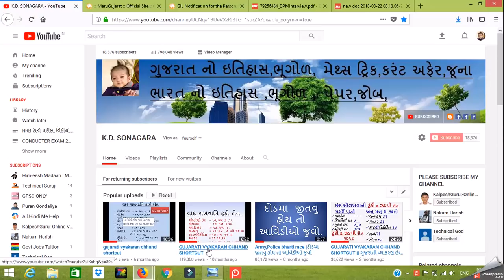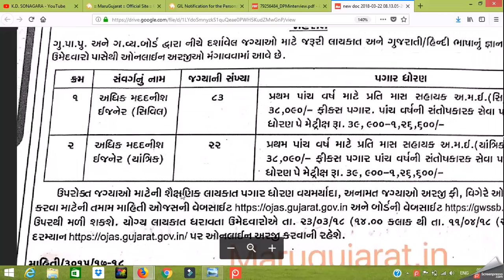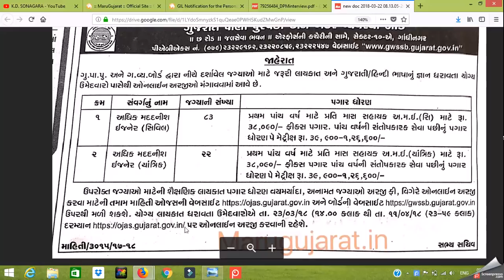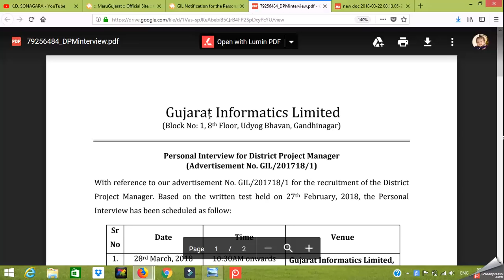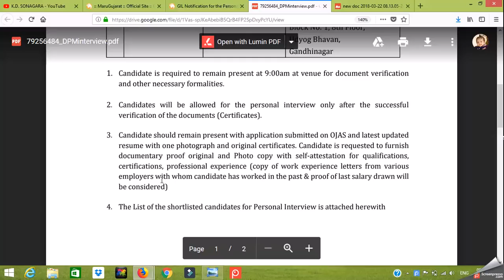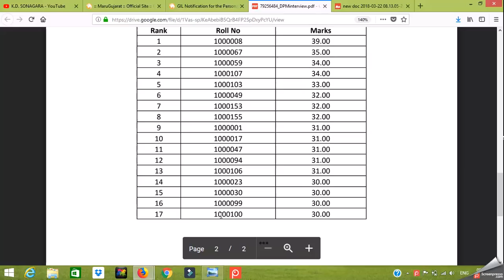GWSSB Recruitment for 105 Additional Assistant Engineer (Civil & Mechanical) Posts 2018 (OJAS)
GWSSB Recruitment for 105 Additional Assistant Engineer (Civil & Mechanical) Posts 2018 (OJAS) by kdsonagara,gwssb recruitment 2018,gwssb gandhinagar

thanks to watch this videos